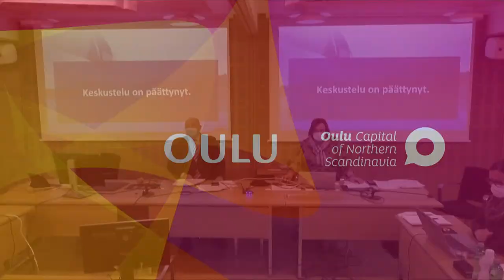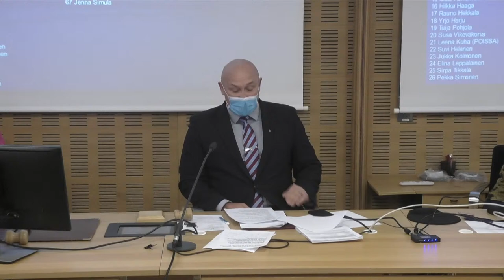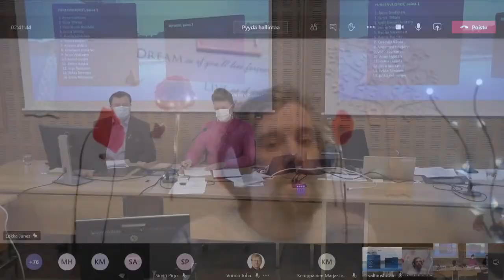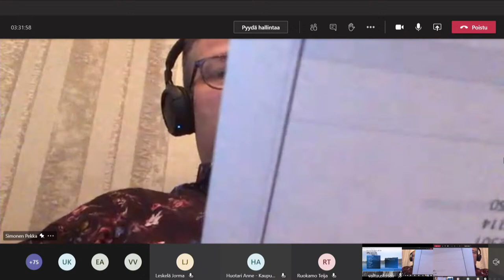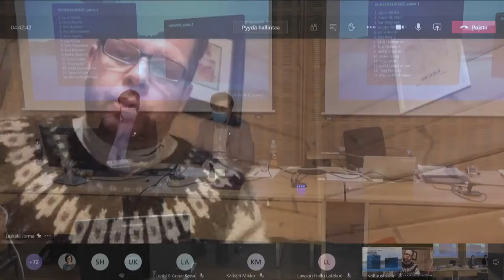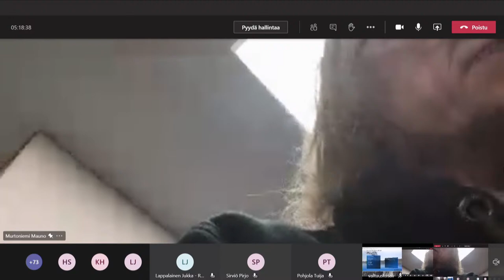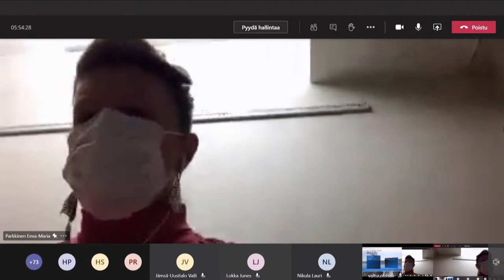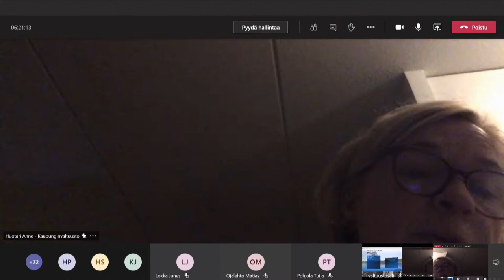Kaupunginvaltuuston kokous 30.11.2020 klo 12.00